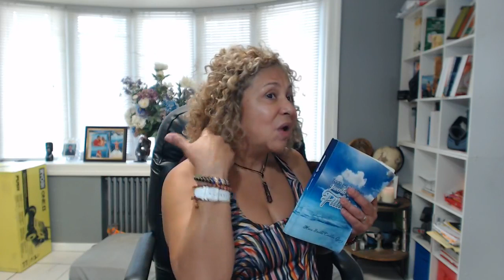Reto45Dias VDSPLN Dia 21 3 Excusas Para Abandonar La Disciplina